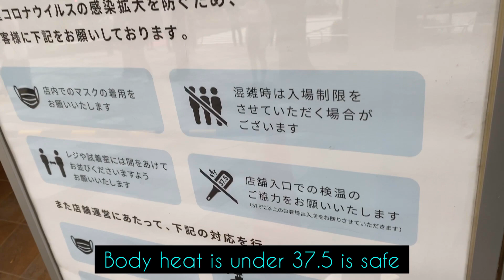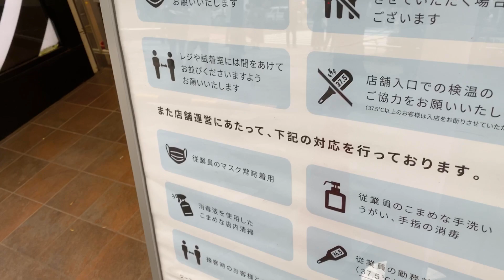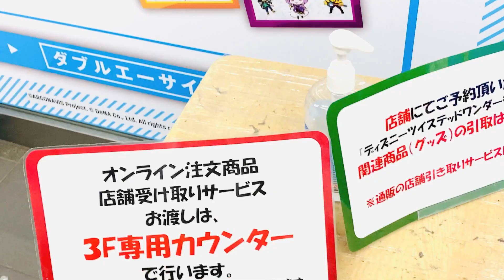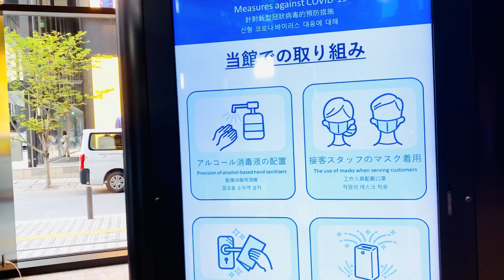COVID -19 JAPAN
Japan people Always live with out trouble any one. about COVID -19 pandemic and few scares, but japan with out lockdown they control covid -19. Really before the covid 19 they are day today life wearing masks , avoiding crowds and using rigorous contact tracing could be a model for other countries   They are never trouble to others  its japan. And also they flow the prevention system of covid 19.